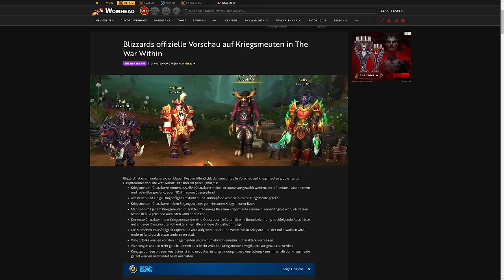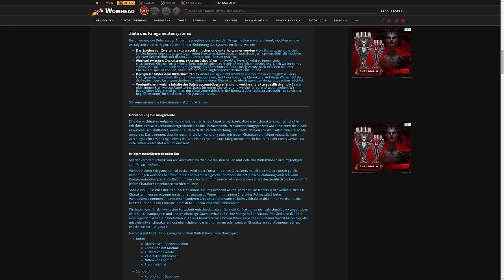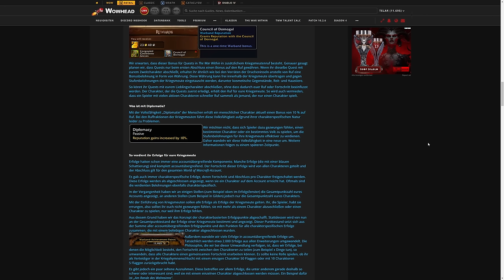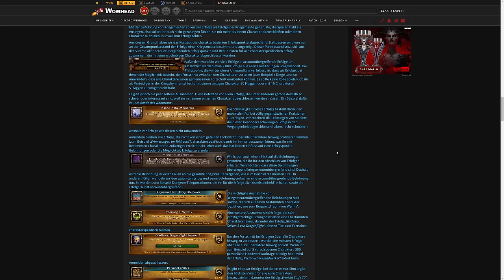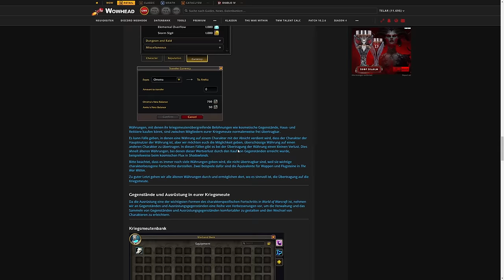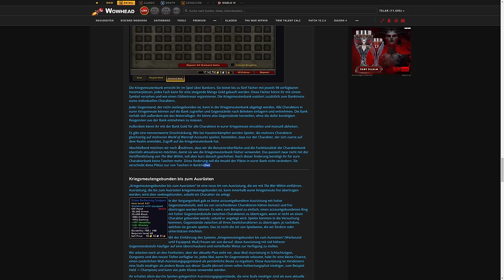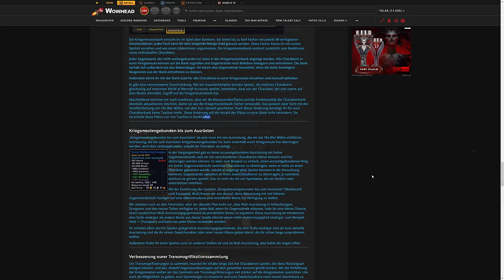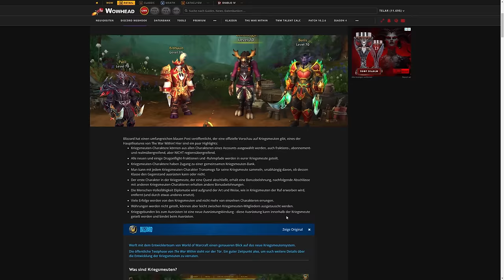The War Within: Warbands - Ausführliche Vorschau